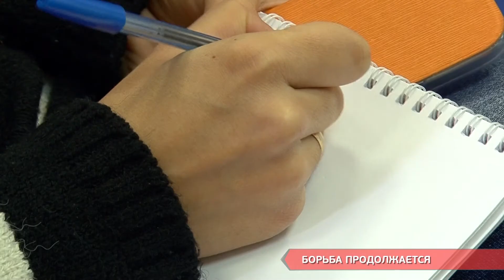Борьба продолжается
Борьба за Трассу Здоровья продолжается. Общественные активисты требуют от городской власти предоставлении всей проектной документации реконструкции рекреационной зоны.